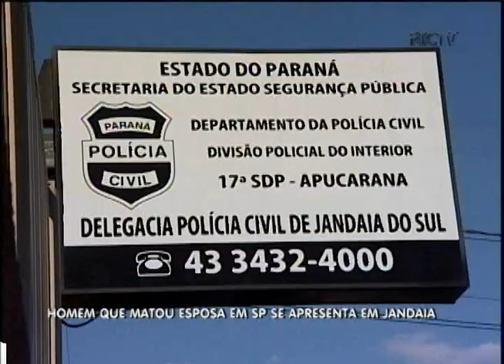HOMEM QUE MATOU ESPOSA SE ENTREGA BALANÇO GERAL 04 09 12